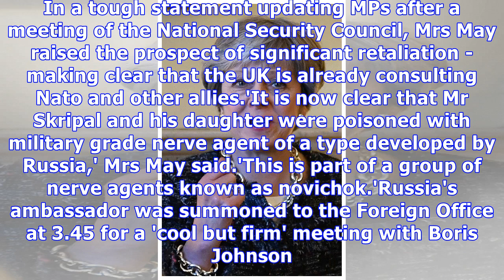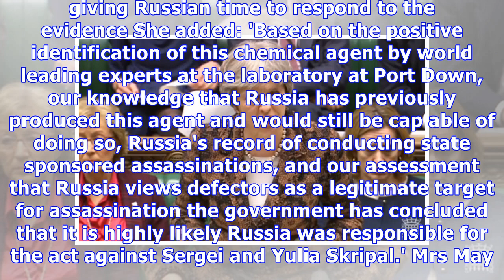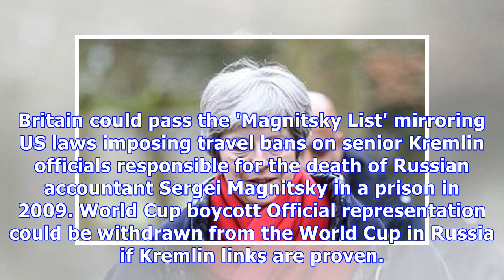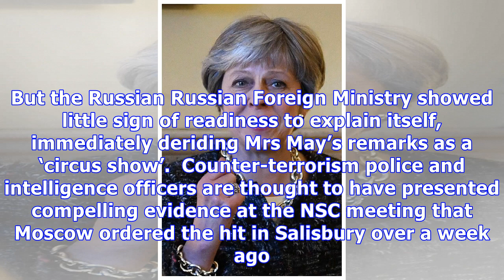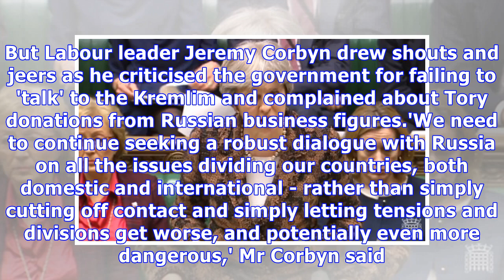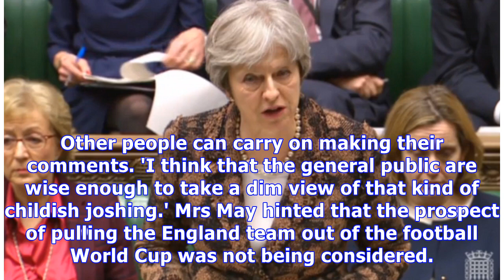Theresa May 'is set to blame Russia for the nerve gas attack'